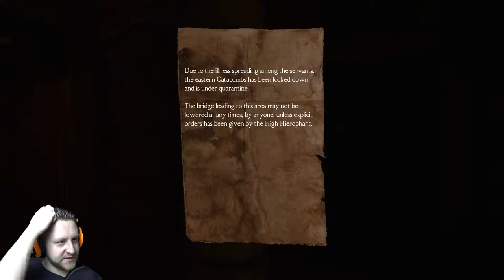SCARY ANCIENT CATACOMBS | Medusa's Labyrinth | Free Indie Horror Game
Medusa's Labyrinth sends you into secret dark catacombs of the ancient Greece to uncover the secrets burried within them.